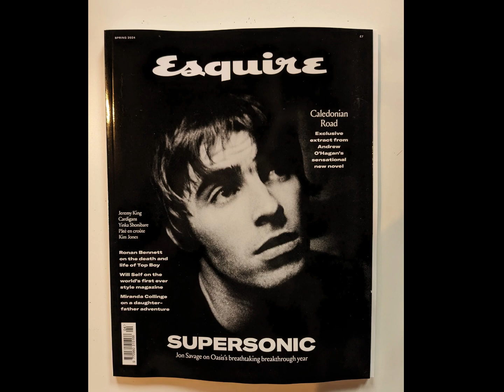AI LIAM GALLAGHER-Spring (Harbour Place cover)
Spring · Harbour Place · Snorre Elstad Henriksen

I saw Noel's review of this song on Matt's channel and wondered how Liam would sing it. So, I made it happen. Still learning mixing, so forgive the crappy mix. Med fer it.